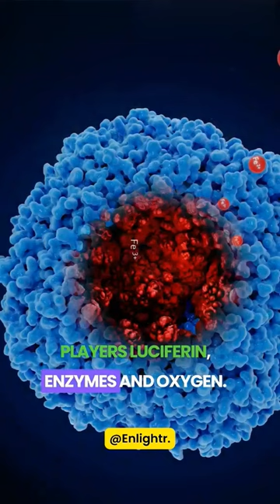Why do Mushrooms glow in dark? 🍄✨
Join us as we explore the captivating phenomenon of glowing mushrooms. 🍄 Learn about the chemistry of luciferin, enzymes, and oxygen that creates their magical luminescence. We'll also discuss their role in nature, from attracting insects to aiding spore dispersal, and the importance of responsible mushroom handling.